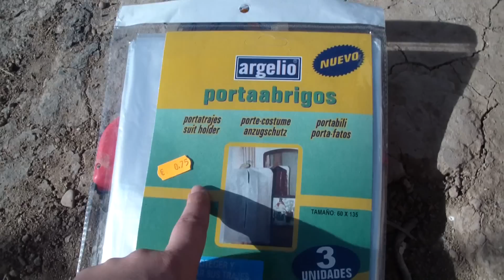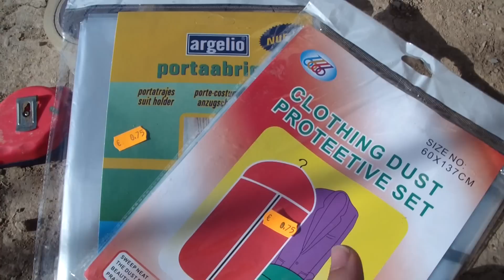Como Hacer un INVERNADERO para SEMILLEROS | Huerto Ecologico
En el video de hoy improviso un invernadero para semilleros 100% artesanal con materiales reutilizados y tan solo invirtiendo 0,75 céntimos en unos plásticos, si te gusto el video no olvides dejar tu comentario.